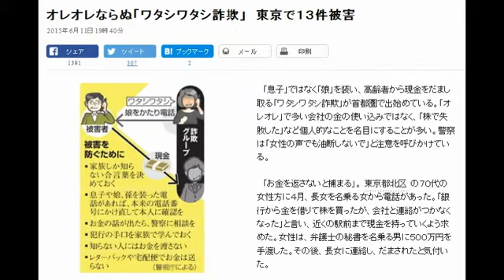「ワタシワタシ詐欺」 東京で１３件被害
「息子」ではなく「娘」を装い、高齢者から現金をだまし取る「ワタシワタシ詐欺」が首都圏で出始めている。「オレオレ」で多い会社の金の使い込みではなく、「株で失敗した」など個人的なことを名目にすることが多い。警察は「女性の声でも油断しないで」と注意を呼びかけている。

出所
朝日新聞デジタル　2015年6月11日19時40分